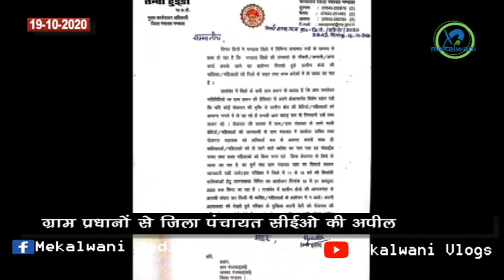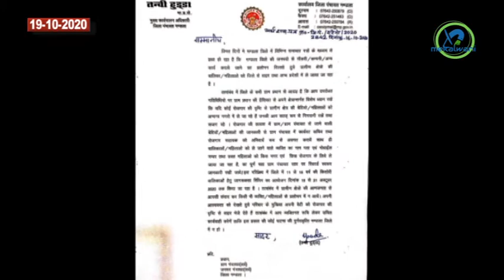जिले एवं प्रदेश की मुख्य खबरे / मेकलवाणी टॉप 10 न्यूज़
मंडला जिला एवं मध्यप्रदेश राज्य की मुख्य खबरे सिर्फ कुछ मिनट में